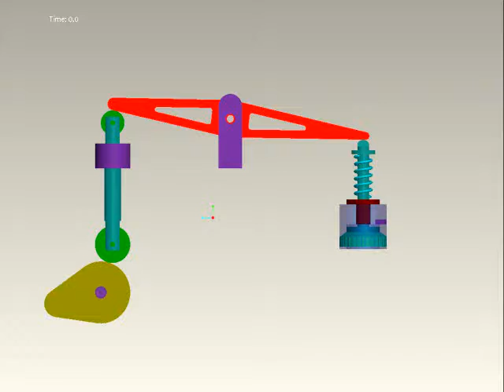3D CAM FOLLOWER